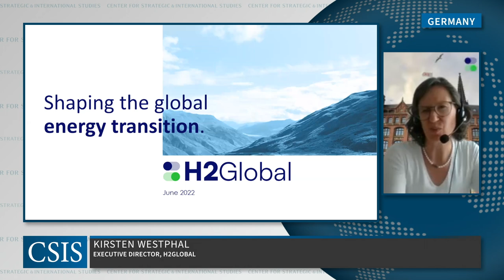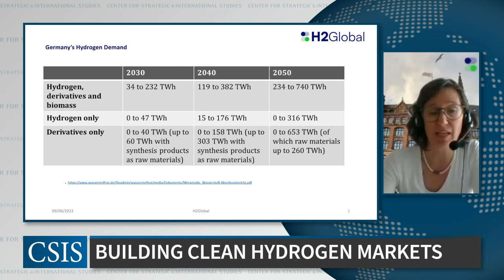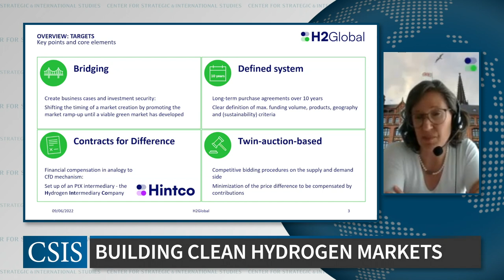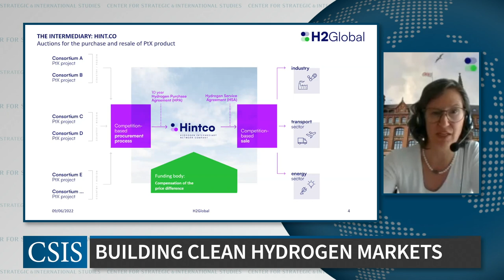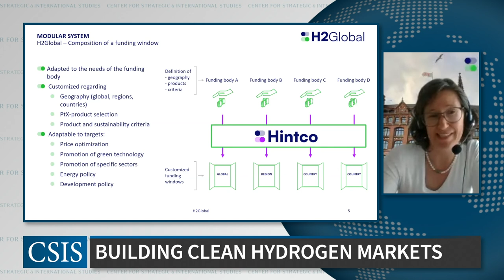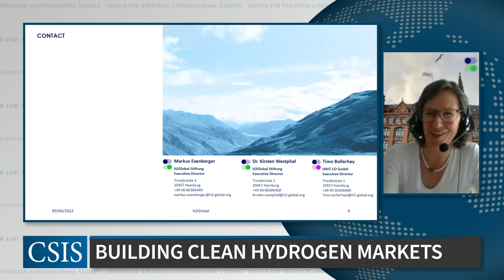Building Clean Hydrogen Markets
The CSIS Energy Security and Climate Change Program invites you to a discussion on global efforts to develop a clean hydrogen market.

Hydrogen presents big opportunities for global decarbonization efforts, but the energy carrier faces challenges as both the production and demand for clean hydrogen are in a nascent stage. Recent efforts to develop clean hydrogen markets include hydrogen hubs—or clusters—to support economies of scale as well as the introduction of a “guarantee of origin” mechanism.

Featuring Kirsten Westphal (H2Global), James Bowen (Perth USAsia Center), and Jitendra Roychoudhury (KAPSARC), this event will examine ways to create and connect the supply and demand for clean hydrogen.

Dr. Westphal will highlight the H2Global Foundation's strategies to promote the timely market ramp-up to produce green hydrogen in Europe. Mr. Bowen will outline Australia's efforts to establish multiple hydrogen clusters, and federal efforts to coordinate state-level hydrogen projects, while Mr. Roychoudhury will discuss efforts in Saudi Arabia to develop hydrogen hubs.

This event is made possible by support from Breakthrough Energy.